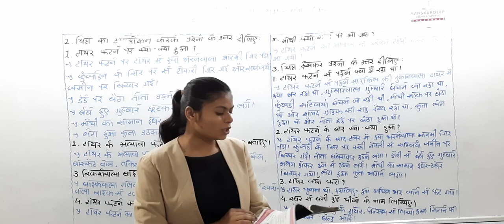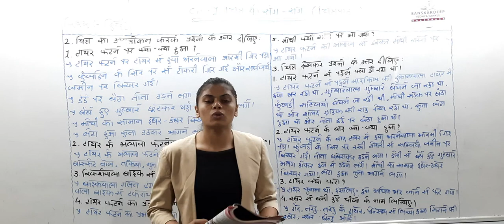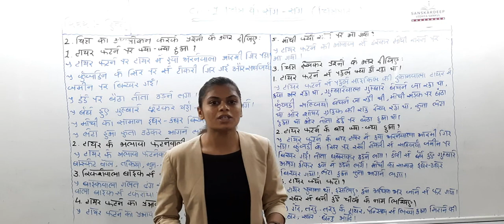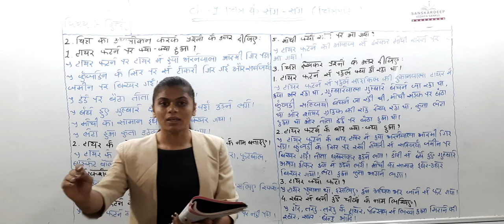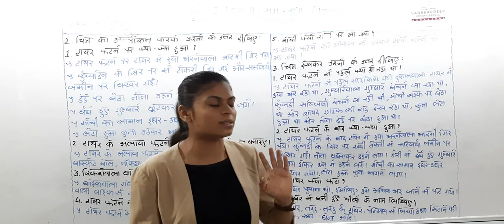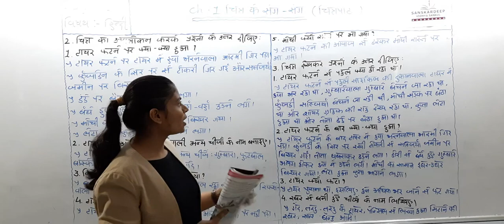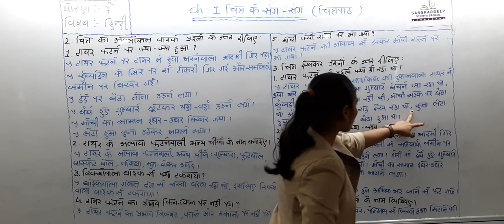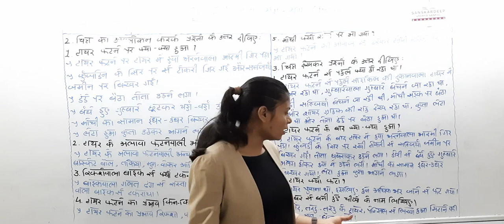Std 7 Sub Hindi Ch 1 Topic 2 Date 11-06-21